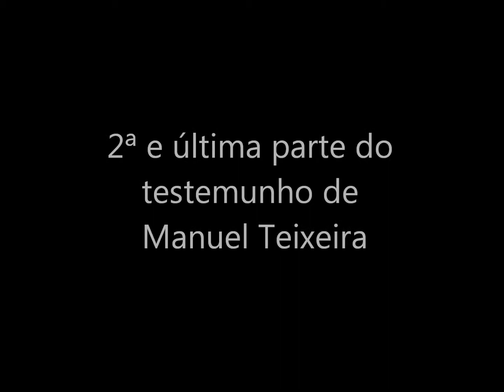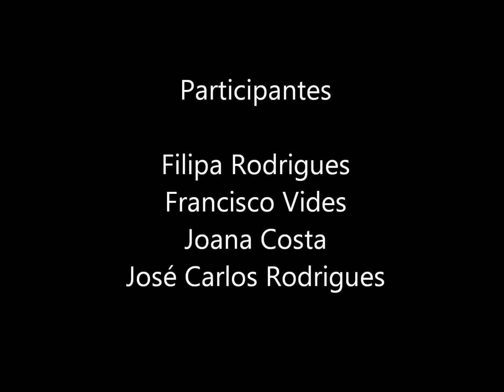Guerra Colonial Portuguesa: Manuel Teixeira - Parte 2 de 2